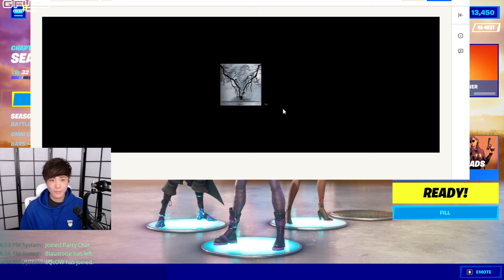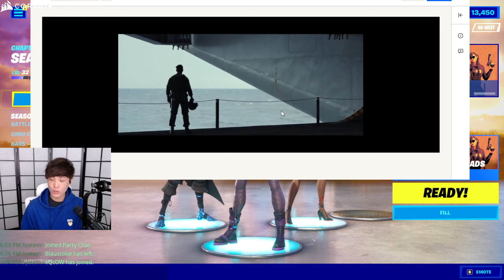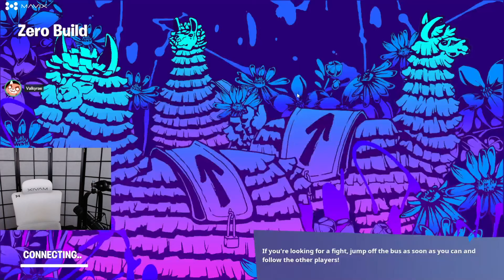Sykkuno plays Fortnite with xQc , Valkyrae and Rated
Follow Sykkuno!